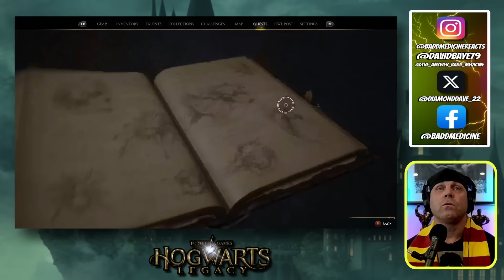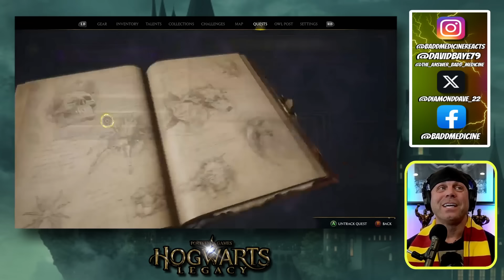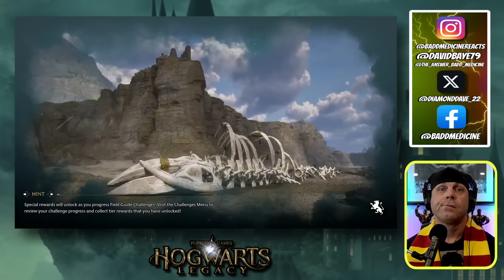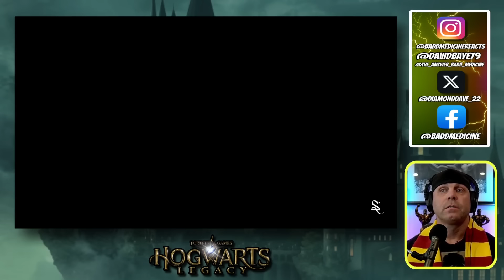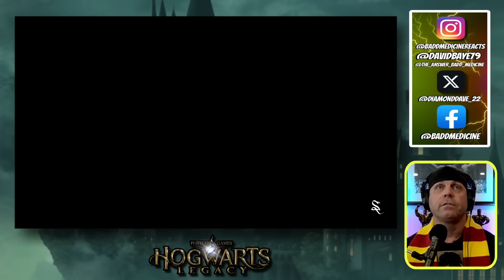Hogwarts Legacy gameplay Part 6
Here we go! Finally back into the world of Harry Potter and we are here playing Hogwarts Legacy!!!

Your input is instrumental in molding the direction of this channel. Feel at liberty to share feedback on various aspects, whether it pertains to the games we feature, preferences for highlight videos, or suggestions regarding live sessions. Your insights are immensely valued. Thank you in advance for taking the time to contribute to the growth and improvement of our channel.

Hogwarts Legacy is set in the late 1800s, taking place in several Wizarding World locations such as Hogwarts Castle, Hogsmeade, and the Scottish Highlands. AppletonOak takes on the role of a student (voiced by Sebastian Croft or Amelia Gething) starting their studies at Hogwarts in the fifth year. The player character possesses the power to control a mysterious ancient magic and holds the key to an "ancient secret" that threatens the stability of the wizarding world.

Gameplay skip to:
0:00 - Hogwarts Legacy with the Appleton Oak
2:12 - Hogwarts Legacy gameplay